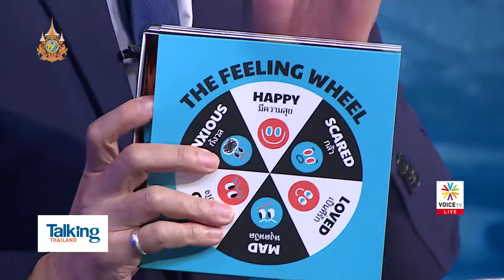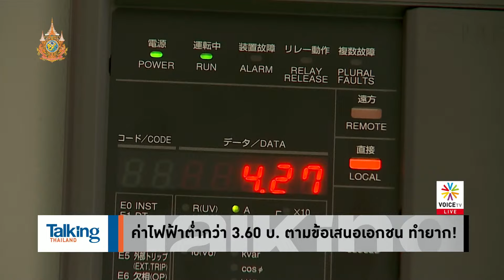ตรึงดีเซลต่อ 3 เดือน! ครม.เคาะลดภาษีน้ำมันดีเซลราว 1 บ. คุมให้ ปชช.ใช้ไม่เกิน 30 บ.-Talking Thailand